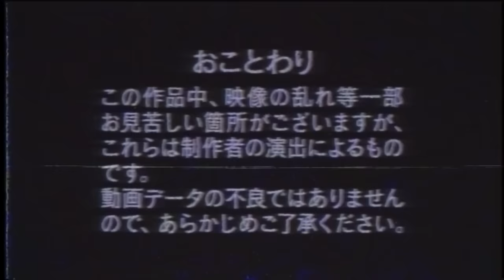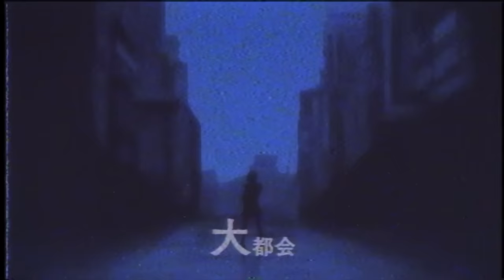ゴー・トゥ・大都会 / GUMI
“ボク”とか　“キミ”とか

◆作詞・作曲・絵
ニャン・トンロン (娘 東龍)

◆作曲・編曲・映像
月裏